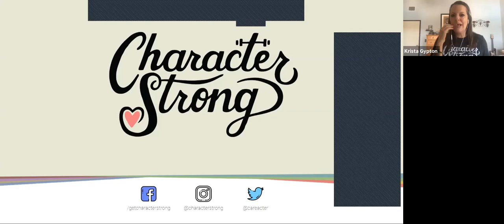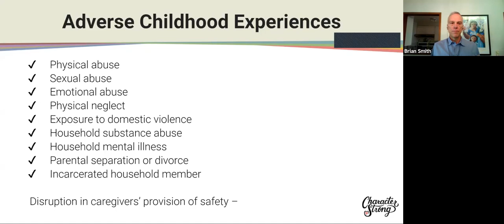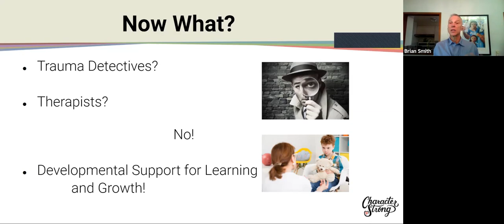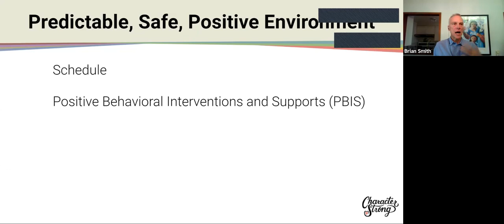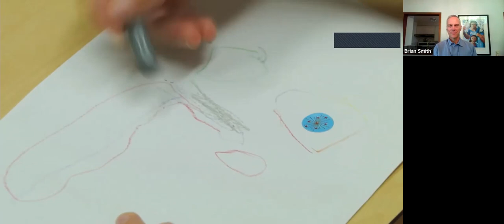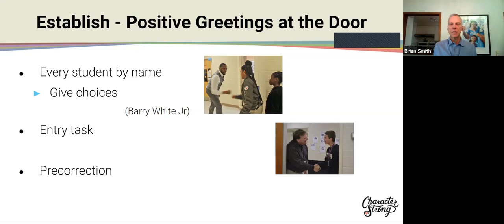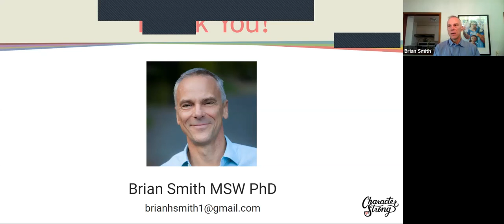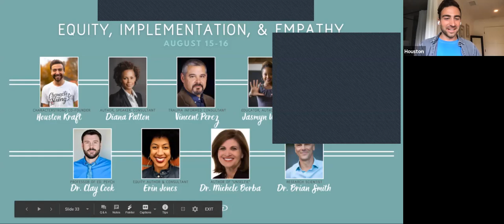Trauma Informed Practices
Educators are increasingly aware that Adverse Childhood Experiences (ACEs) and other sources of Trauma and Toxic Stress can have a big impact on how students show up at school. We know that schools should take action to support students who have experienced trauma - but what exactly does that mean? This presentation will translate the science on ACEs, trauma, and toxic stress so attendees understand how they affect children and what the most important universal strategies are for supporting students who have been impacted by trauma.